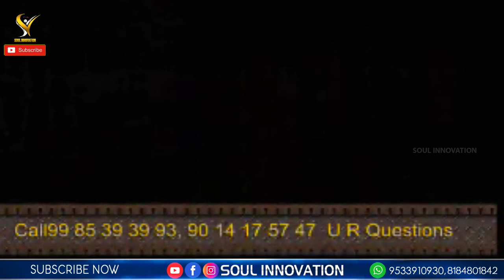అనేక ప్రశ్నలకు బైబిల్ సమాధానాలు || Jayashali BIBLE Messages26-03-2011 | SOUL INNOVATION